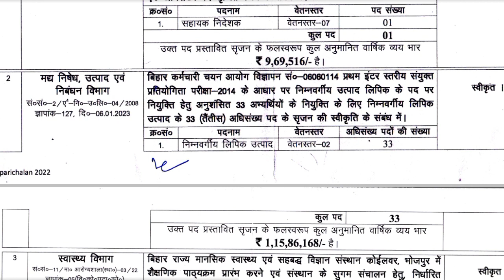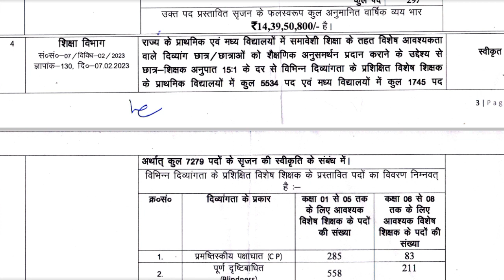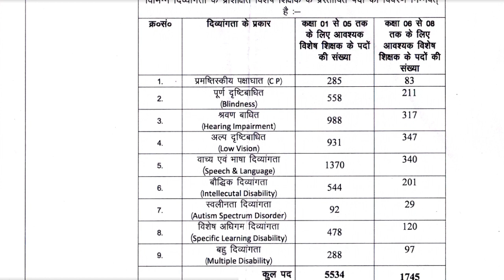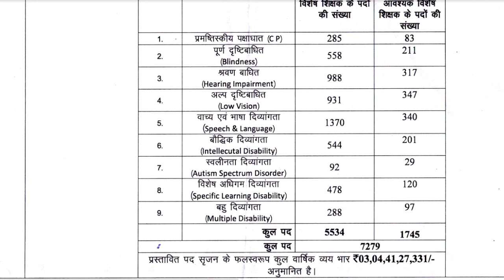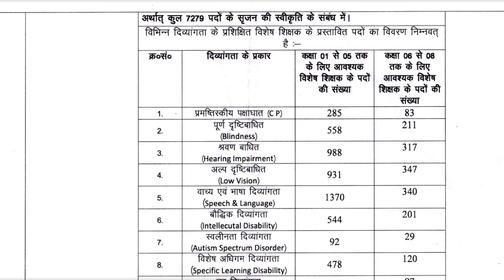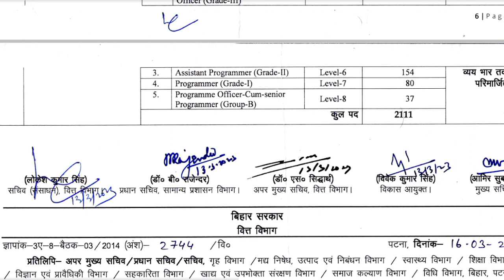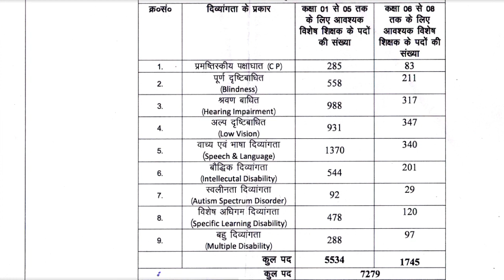BIHAAR SPECIAL EDUCATION TEACHER VACANCY ORDER||बिहार विशेष शिक्षक भर्ती आदेश||2023||सिन्धु झा सर